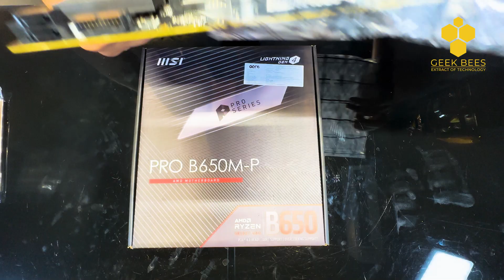BUILDING A PC FT @beerbiceps | NO RGB GAMING PC 😱😱 | BUDGET PC BUILDS 2023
DROP YOUR IDEAS IN COMMENT SECTION & LETS US KNOW WHAT WOULD LIKE TO SEE MORE🎮😎

💥Visit us to Experience , We would love to serve you:
"Geek Bees", Kochar Market Road, New Lajpat Nagar, Model Gram, Ludhiana, Punjab.